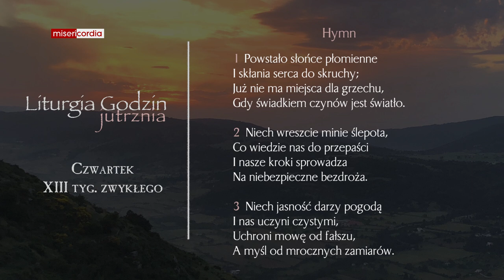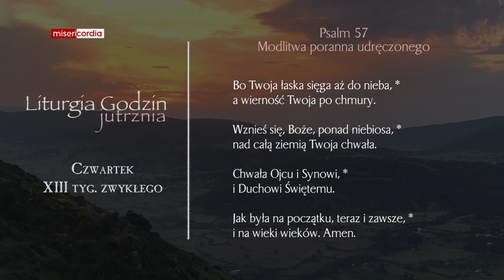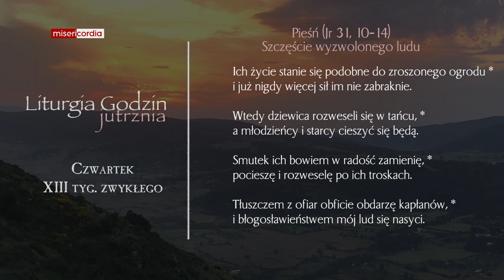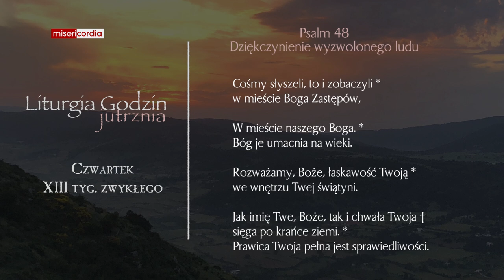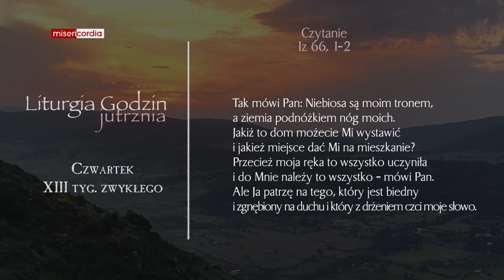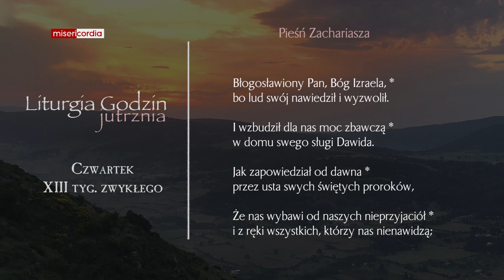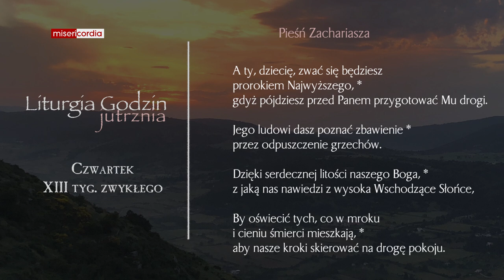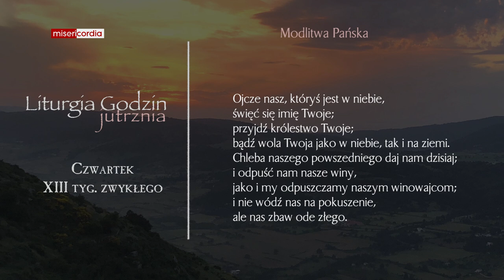Liturgia Godzin | Jutrznia | Czwartek, XIII tyg. zwykłego